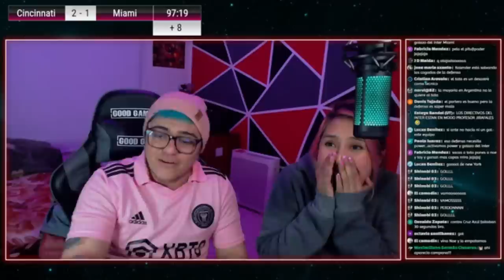Cincinnati VS Inter Miami Resumen MEXICANO REACCIONA